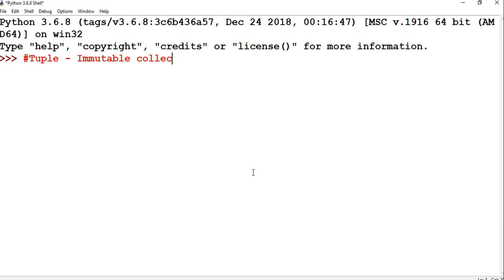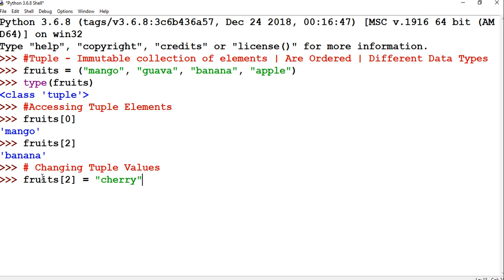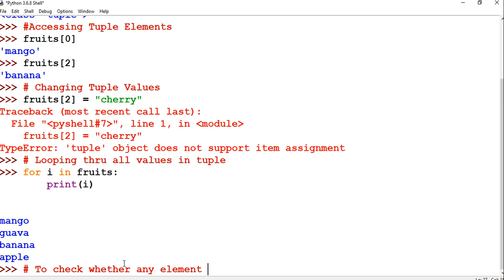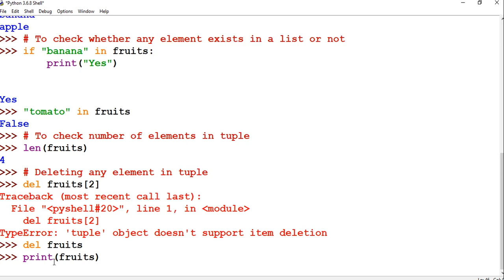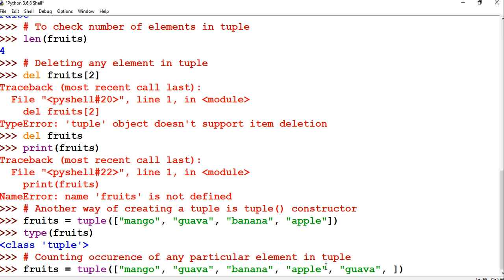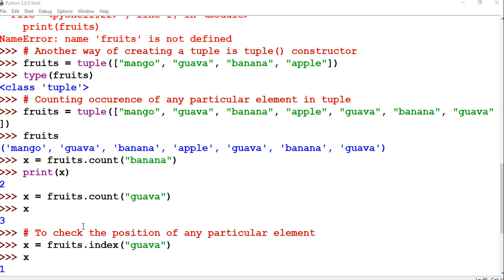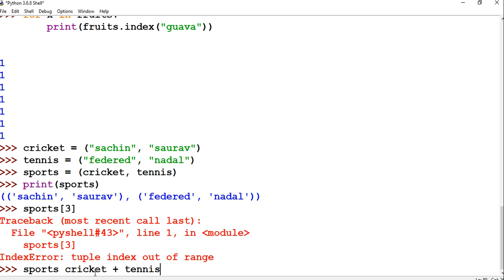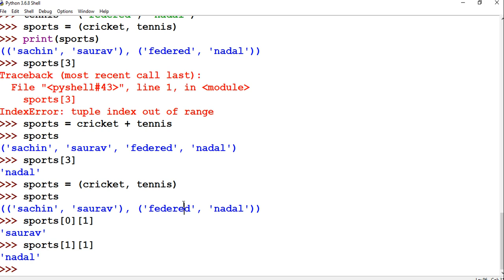How to use Tuple in Python Programming - With All Methods and Examples (English)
In Python, a tuple is an ordered, immutable collection of elements, typically used to group related data. Defined by parentheses, it can contain a mix of data types. Tuples are immutable, meaning their elements cannot be modified once set. They offer faster iteration and are often employed for fixed sets of values, function return values, or data that should remain constant throughout a program. Tuple unpacking allows simultaneous assignment of values, enhancing code readability. Examples include representing coordinates (x, y), RGB color codes, or returning multiple values from a function.